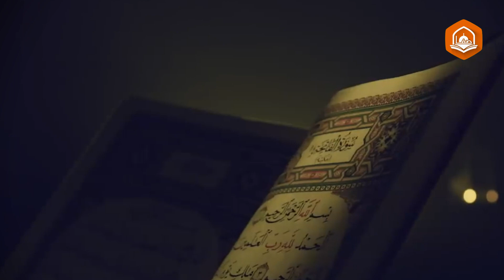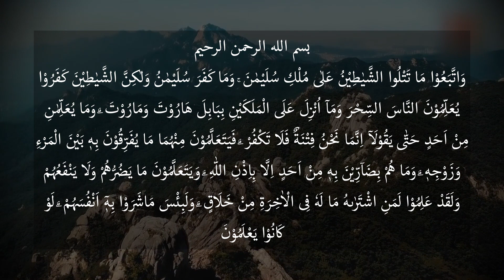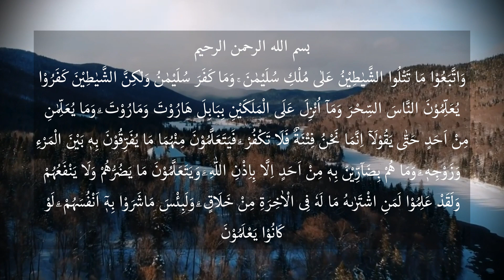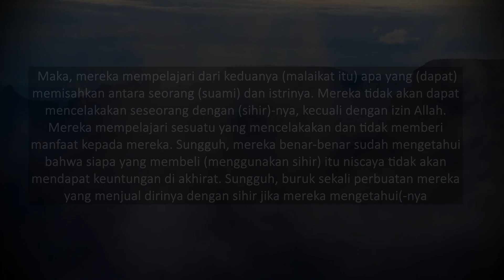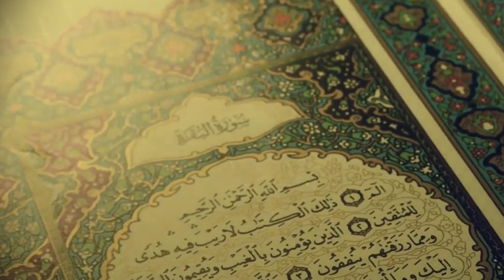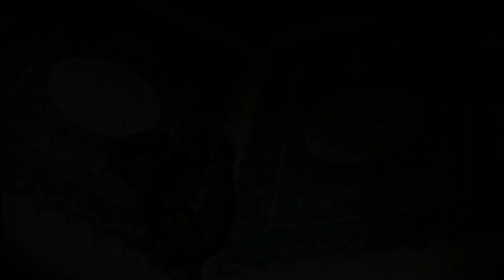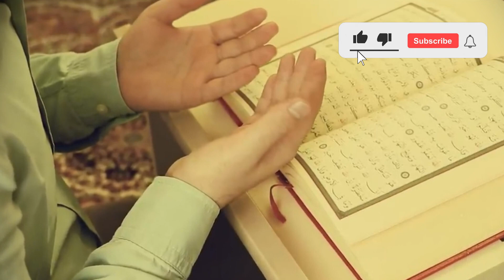Surat Al Quran Ini Jika Dibacakan Kepada Orang yang Diganggu Jin, Jin Tersebut Akan Terbakar!